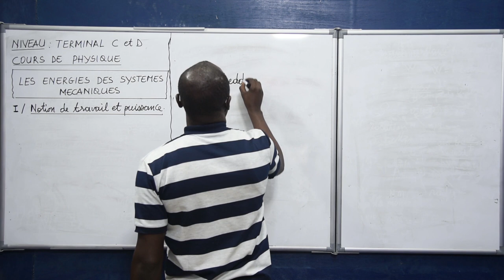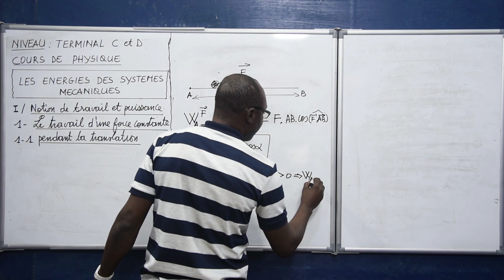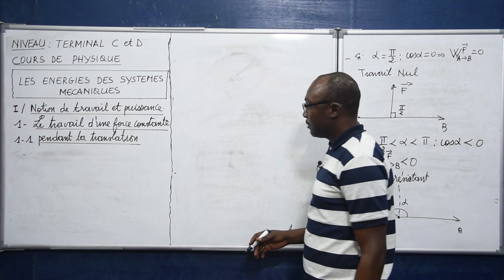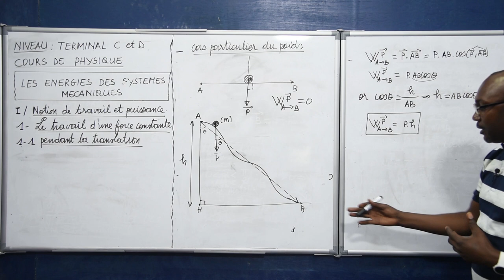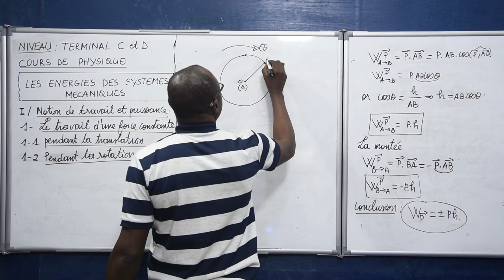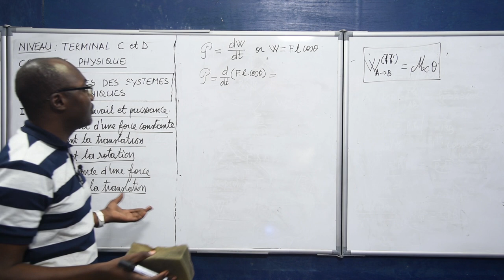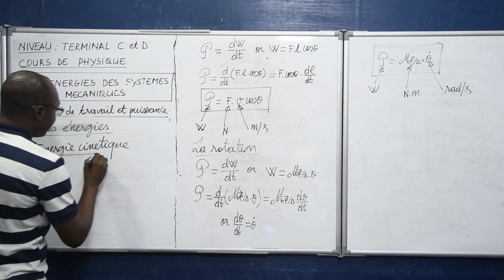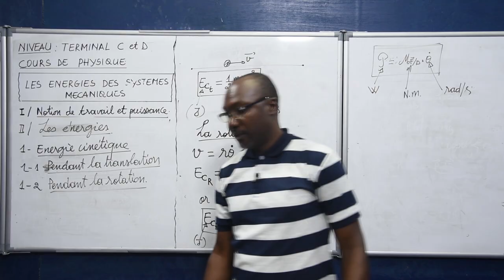Cours de Physique - Les Energies des Systèmes Mécaniques. Niveau Terminale C&D